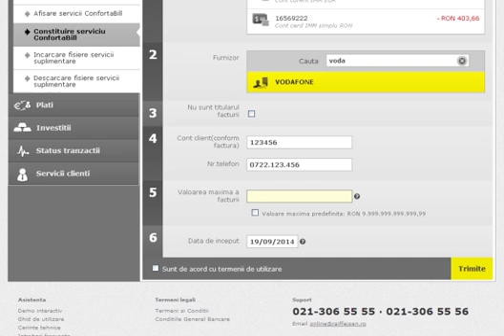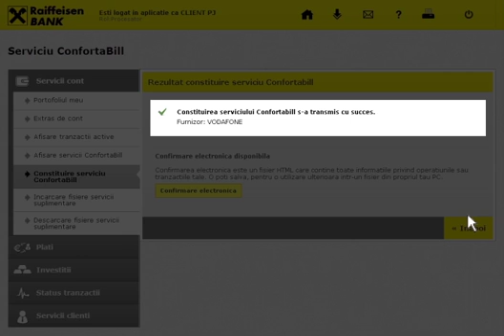Constituire serviciu confortabill